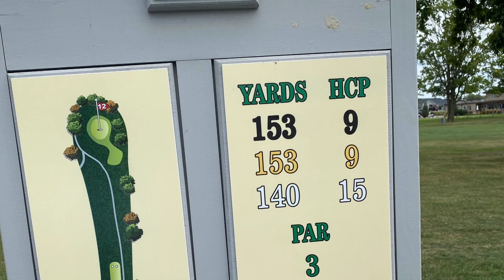Saturday Golf Outing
4th Annual Saydel Hoops Golf Outing